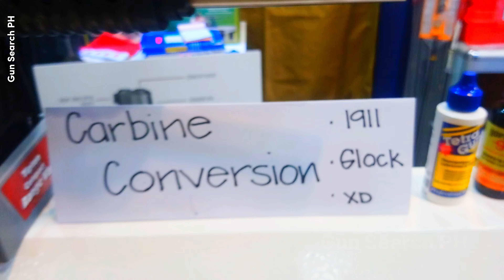1911 Carbine Conversion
1911 Carbine Conversion Kit